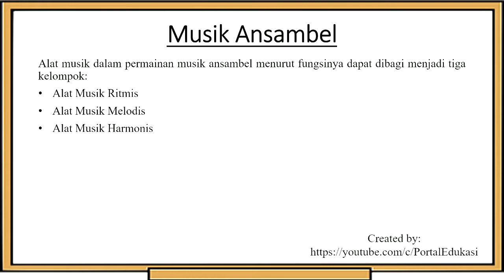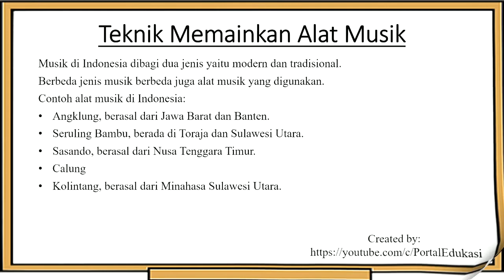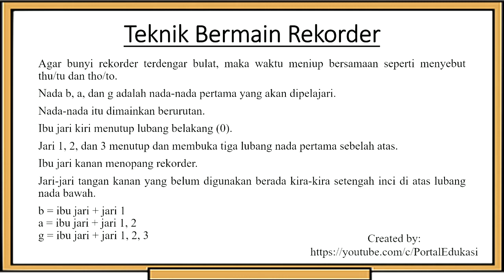Rangkuman Materi SBK Kelas 7 Bab 4: Memainkan Alat Musik Sederhana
Video ini berisikan Rangkuman Materi SBK Kelas 7 Bab 4: Memainkan Alat Musik Sederhana.